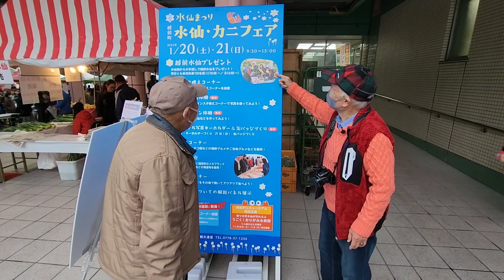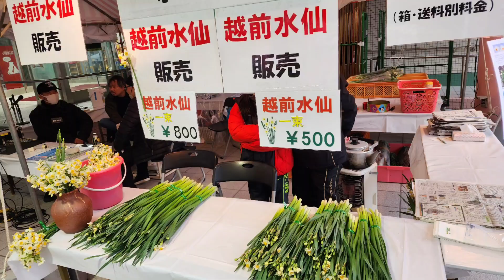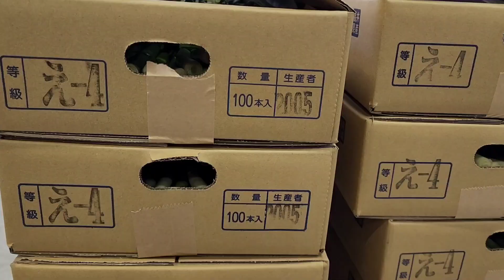【越前がに2024】水仙まつりに行ってきました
「水仙·カニフェア」が福井県越前町の道の駅越前で1月20日21日の2日間にわたって開催されました。まつりでは水仙の無料配布や特産のカニ料理など行われました。またその後水仙ランドや水仙集荷場など立ち寄り1日楽しみました。　越前がに 　　福井県